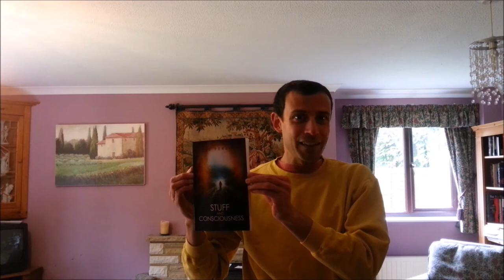My book - Stuff and Consciousness: Connecting Matter and Mind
As I promised at the end of the video, here are the links if you want to buy my book "Stuff and Consciousness: Connecting Matter and Mind". Note - the website is no longer up!

The paperback version is available from Amazon

If you want to avoid Amazon altogether, you can buy the paperback version from other places including BOOKS etc.: